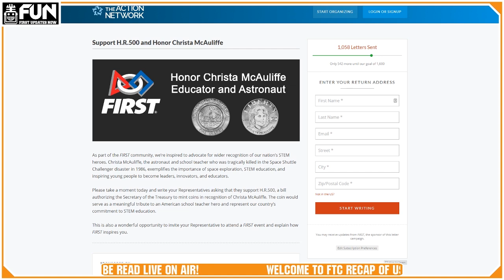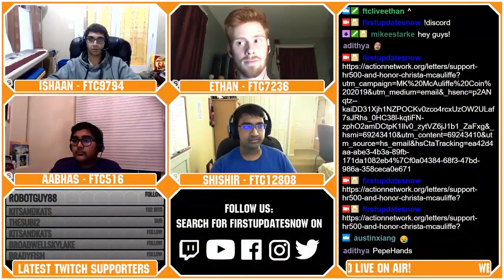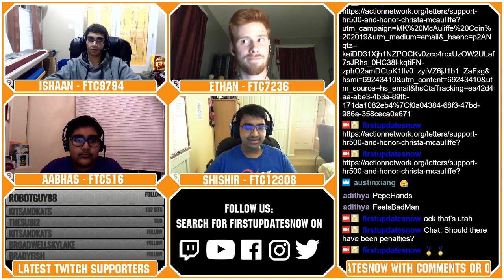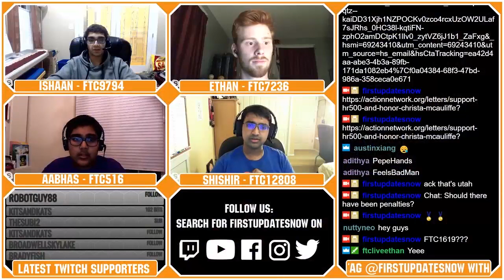FTC Recap West USA Mar 6 19